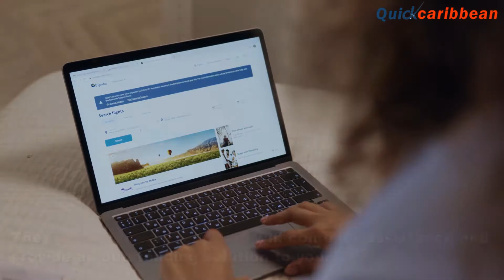How do I speak to Turkish Airlines?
Are you worried about how to speak to a Turkish Airlines customer service person? Here is a solution, check this video to get the complete information to get assistance from Turkish Airlines and learn some other ways to contact or talk to Turkish Airlines live agents. They are always available to help the passengers and provide quick assistance.